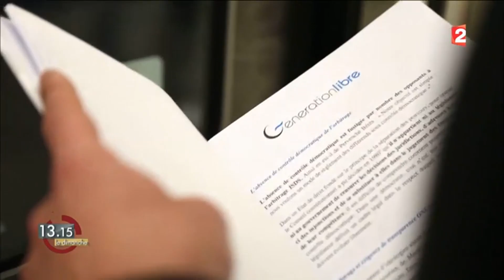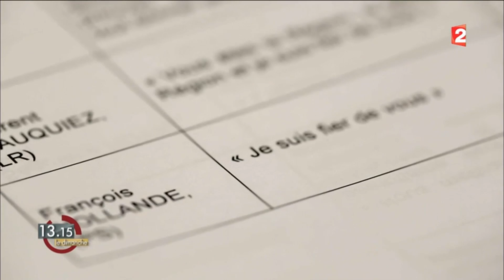Le libéralisme au quotidien - Gaspard Koenig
Le 13:15 de France 2. 6/02/16